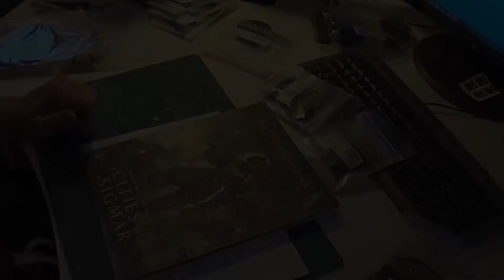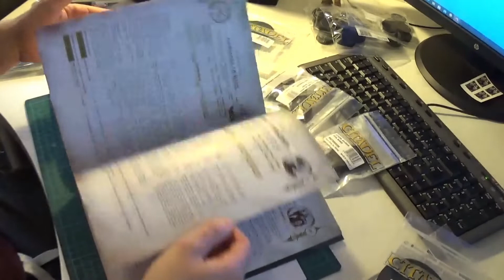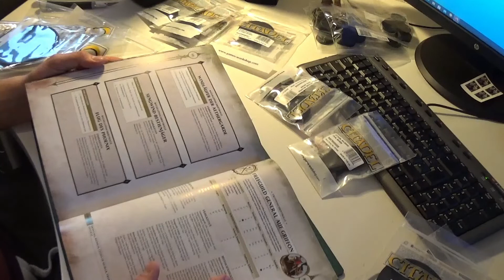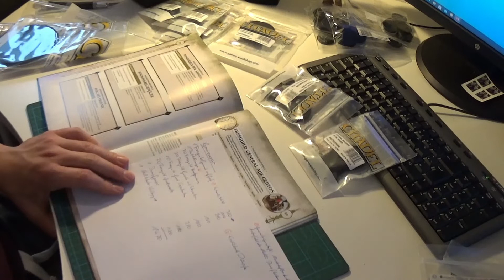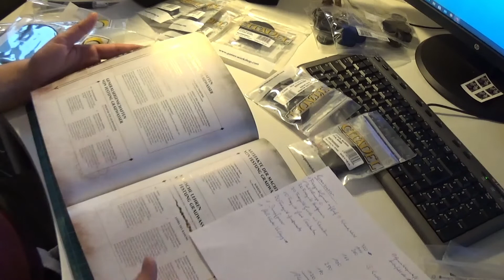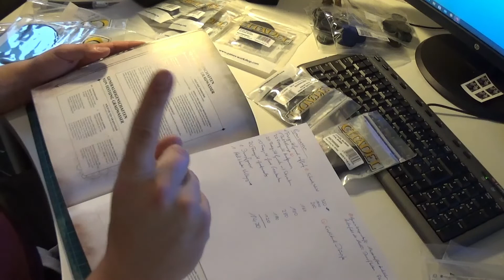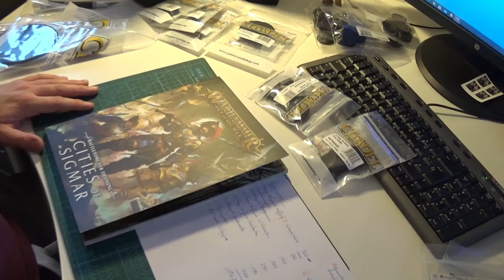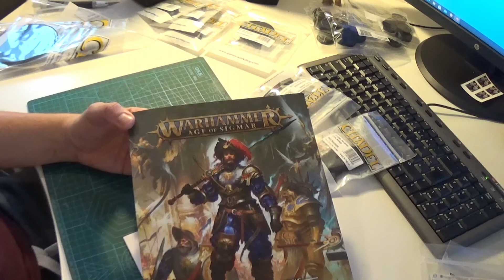Die Mysterybox - Start zur neuen Reihe!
Die königliche Mail war da.

Viel Spaß!